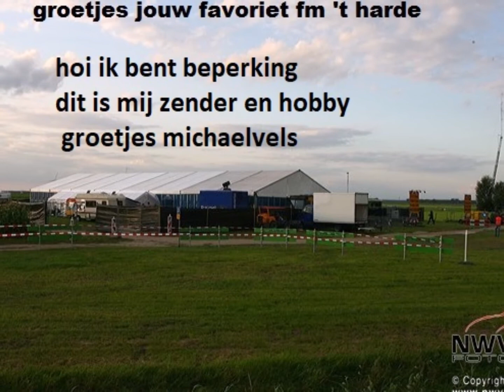Mieke - Ik Heb Vandaag De Zon Besteld